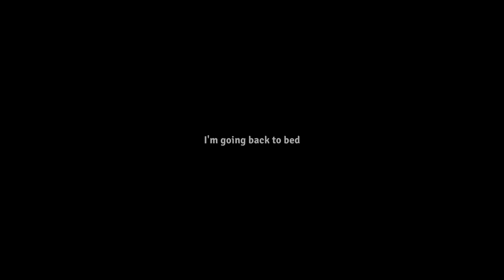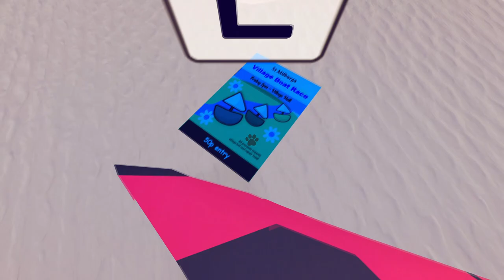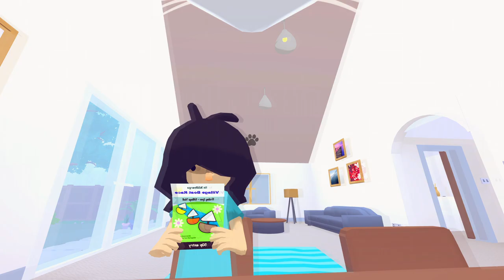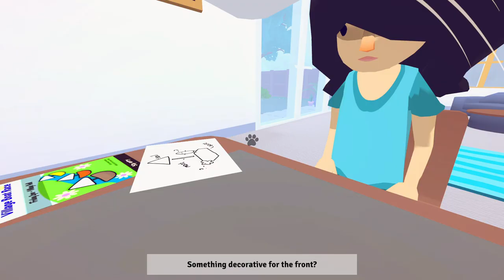YOU DONT UNDERSTAND I AM THE CAT in (POINT OF MEW)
Found this game on Steam and I thought it was cute and would be fun to play